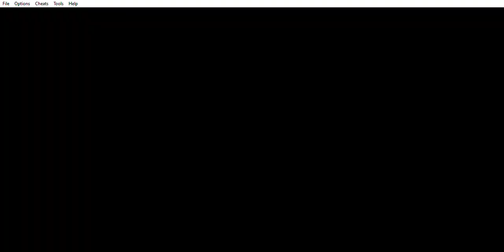Pokemon Radical Red V3.0 Part 29 Camper Justin Fisherman Andrew Mini Boss Battle